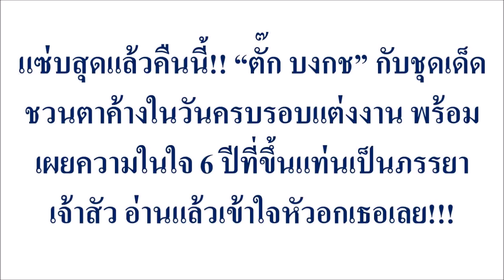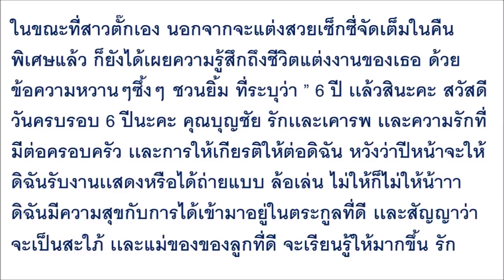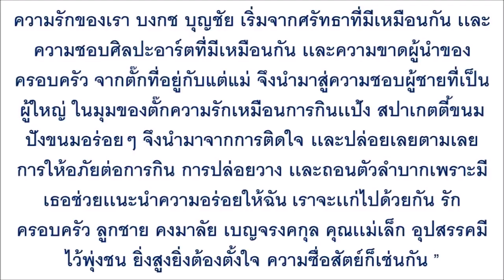แซ่บสุดแล้วคืนนี้!! “ตั๊ก บงกช” ...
แซ่บสุดแล้วคืนนี้!! “ตั๊ก บงกช” กับชุดเด็ดชวนตาค้างในวันครบรอบแต่งงาน พร้อมเผยความในใจ 6 ปีที่ขึ้นแท่นเป็นภรรยาเจ้าสัว อ่านแล้วเข้าใจหัวอกเธอเลย!!!